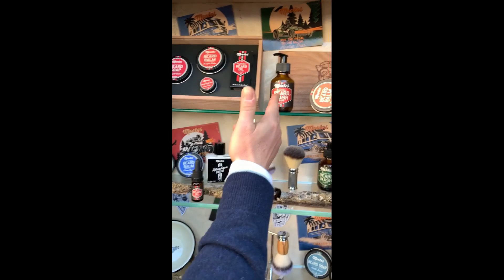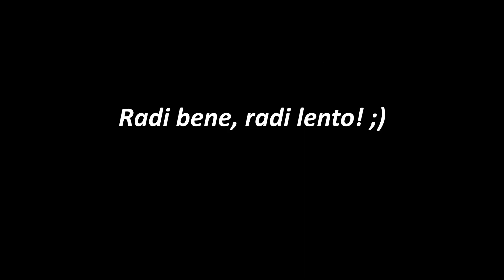Ottima idea per la festa del papà, ma non solo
Con la festa del papà che si avvicina abbaimo pensato a darti qualche idea.

Mootes è un marchio svizzero di cui abbiamo l'esclusiva. Producono prodotti per la cura della barba.

Tra questi non può mancare il rasoio di sicurezza, secondo noi un must per tutti i veri gentiluomini che vogliono prendersi cura della propria barba.

Già perché devi sapere che il classico rasoio con una lametta (a doppio filo) è il più sicuro perché ha un sistema di guardia, di sicurezza appunto, che determina la distanza fra la lama e la pelle.

Insomma, se credevi che il top fosse a 5 lame sbagliavi, ne basta una sola!

Ah, non farlo sapere alla tua signora, perché il rasoio di sicurezza è perfetto per loro...

Goditi il video e poi...

Radi bene, radi lento.

Negozio: Piazza Giuseppe Verdi 2 Roma